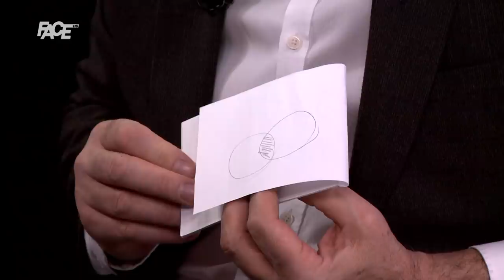Sidran: RS zovem četnitet! Bio sam s Praljkom, mjesec prije sam znao da će se otrovati!